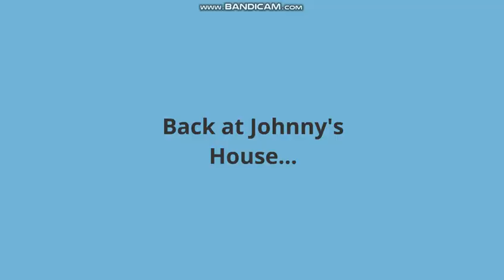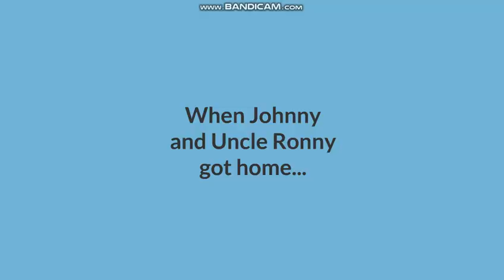Johnny Jones Gets Grounded on his 20th Birthday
Johnny is 20 and still in high school, and also up to no good! And in addition, for all you international viewers, this was made for 3/23 not 3/24 (I uploaded this at 22:43 EDT).